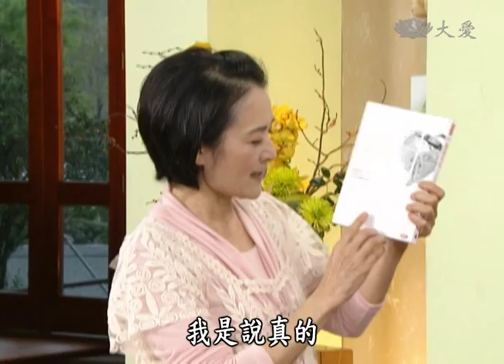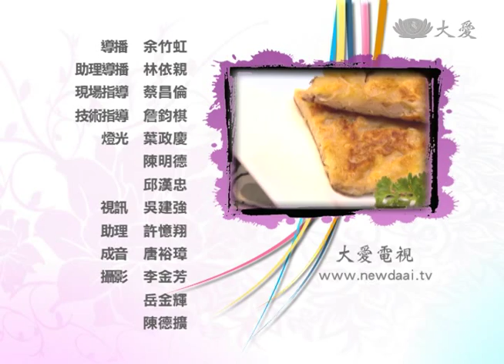【現代心素派】20140506 - 名人廚房 - 藍白拖 - 旅人鬆餅&旅人煎餅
一個對未來充滿迷惘的7年級青年，藍白拖，在30歲前夕用30萬去環遊世界。大大的旅行背包裡裝的是三毛和尼采，還有浪漫的傻勁、夢想的拚勁。伴著旅人煎餅，一起看看年輕人的想法和夢想唷。

《 旅人煎餅和鬆餅 》

材料：香蕉3根、蛋3顆、麵粉適量、麵包粉適量、蜂蜜適量

作法：
1.香蕉攪碎、加入蛋液拌勻
2.起油鍋倒入蛋液，煎至金黃後翻面淋上蜂蜜即可
3.香蕉切半，沾蛋液、麵粉、麵包粉
4.起油鍋，放入香蕉煎至金黃即可